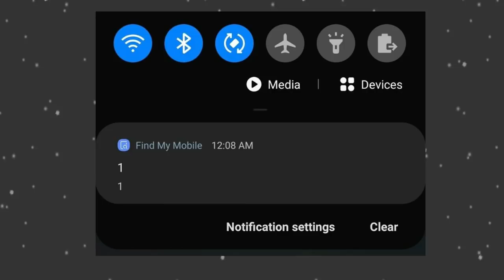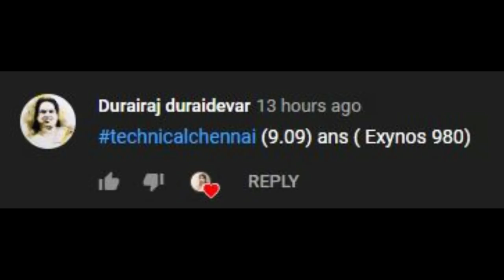Redmi Note 9 Pro Chipset, Redmi K30 Pro live images, Oneplus 8 Lite Price, iqoo 4G Tech News #141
In today's latest tech update, topics covered are Redmi Note 9 Pro, Redmi k30 Pro live images, Oneplus 8 lite price and chipset, Realme X50 pro 5g price, Vivo IQOO 4G

1. வீடியோவைப் பாருங்கள், போட்டிக்கான கேள்வியைக் கவனியுங்கள்.
2. Comment boxல் இது போன்ற முறையில் பதில் எழுதவும். technicalchennai (time stamp) (answer)
3. உதாரணத்திற்கு பதில் Android என்றால், நான் வீடியோவில் 2.02 நிமிடங்களில் சொன்னேன் என்றால். technicalchennai (2.02) (android) Type like this.
4. comments மூலம் வெற்றி தேர்வு செய்யப்படும்.
5. Winnerக்கு Paytm பணம் Rs 100 அல்லது பரிசு ரசீது (gift voucher) கிடைக்கும்.
6. இதில் பங்கேற்கவும் (Paytm contest)மற்றும் வெற்றி பெறவும்.